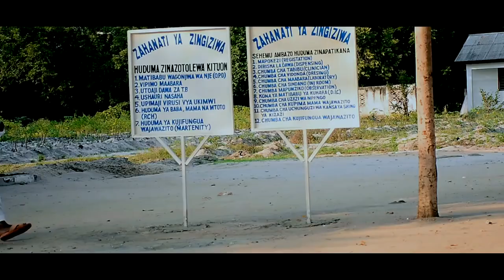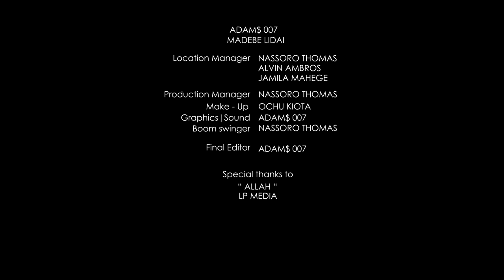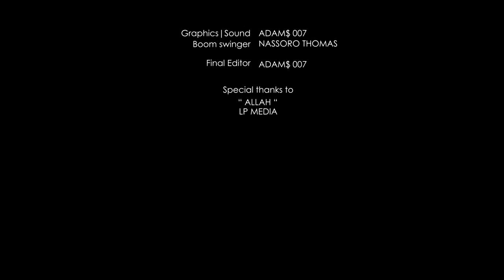Madebe Lidai NABII MSWAHILI Part 8 Official Bongo Movie